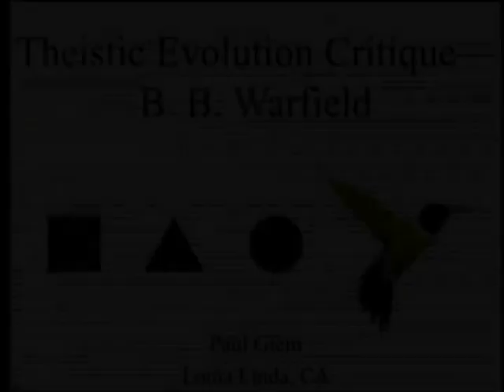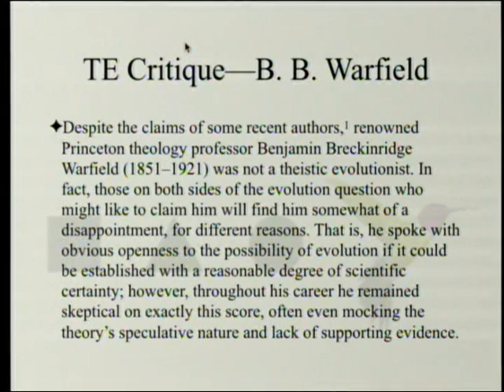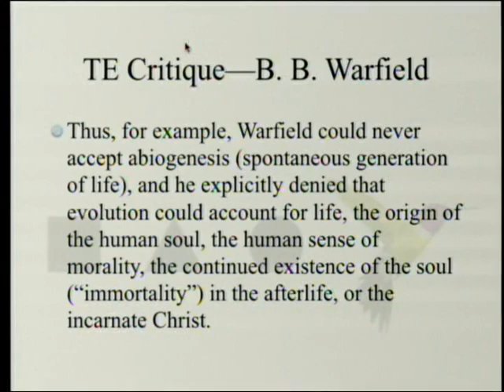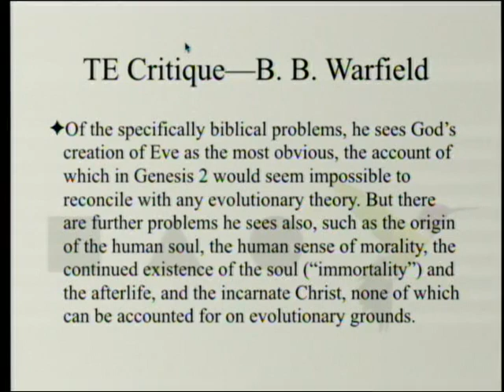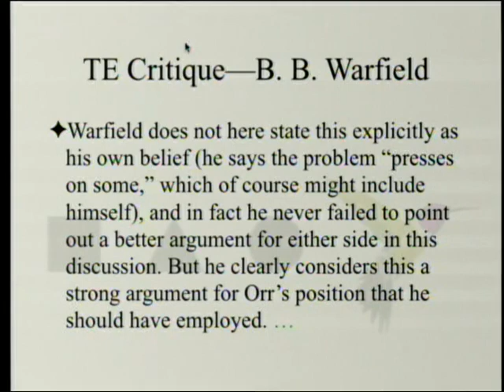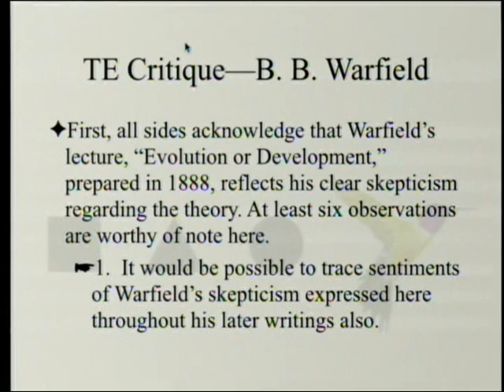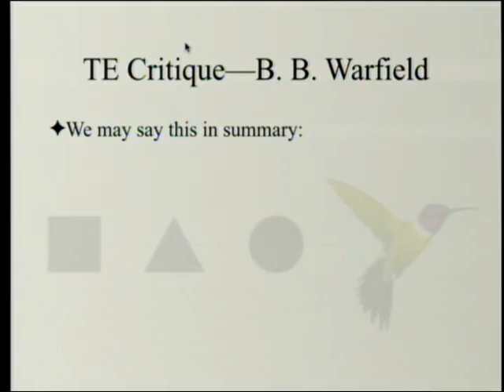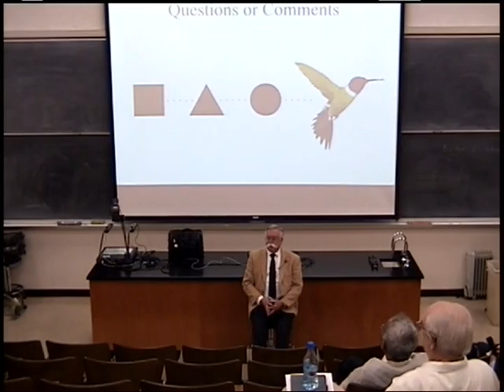Theistic Evolution Critique - B. B. Warfield 8-31-2019 by Paul Giem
The book "Theistic Evolution: A Scientific, Philosophical, and Theological Critique" is reviewed. In chapter 31 Fred Zaspel argues that while B. B. Warfield was "open" to theistic evolution, the conditions that he put on such an evolution (in order to be considered as reasonable by fundamentalist Christianity) would put it outside the range of the modern consensus of theistic evolution.

1. Moreland, J. P., S. C. Meyer, C. Shaw, A. K. Gauger, and W. Grudem eds. 2017. Theistic Evolution: A Scientific, Philosophical, and Theological Critique. Wheaton, IL: Crossway Books.